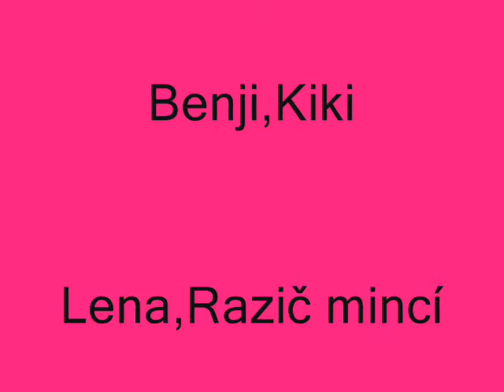We like travel guides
mno tak jak bych to komentovala... :D radši nijak :D